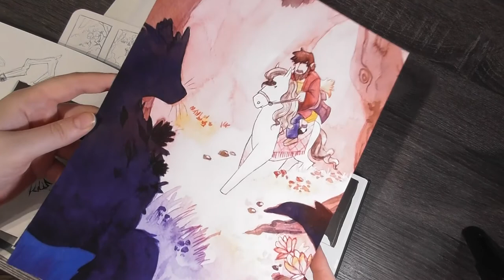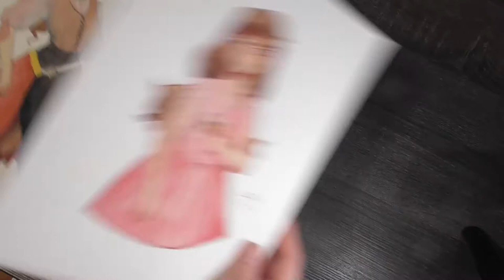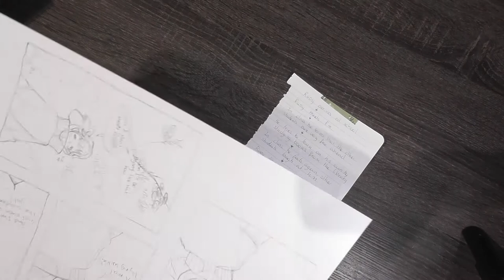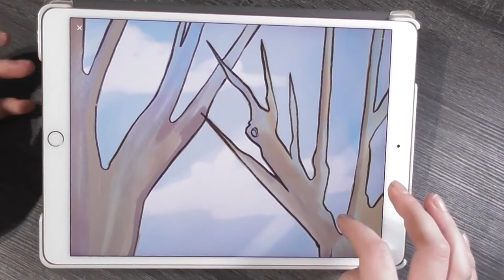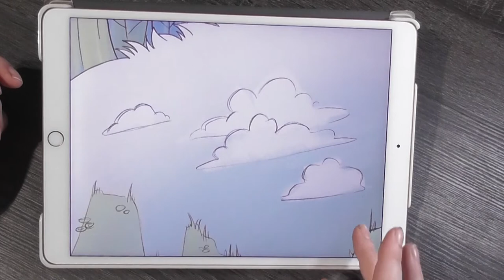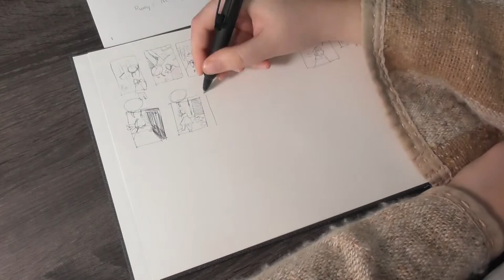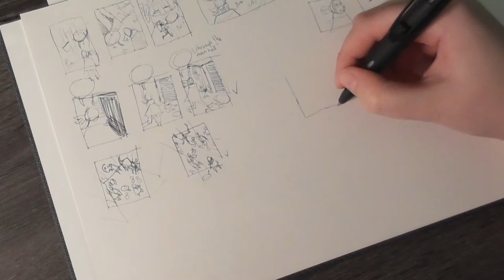Starting out with my first WEBTOON | Working Comic Artist Vlog 001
There are many things that come with starting out with a WEBTOON. I’ve made comics before but this vertical composition is something very new. I’ve been wanting to start a series about working as a comic artist for a long time and here it is!

All the messy parts, all the parts that were unnecessary work. Making comics isn't always a straight line to the goal, for me there is a lot of going back and forward. In this series, my Working Comic Artist Vlogs, I will take you with me on the path of exploration and discovery. Starting out with everything related to comics I already made in this first episode!

Keep in mind, this is not a step by step tutorial. It merely is a look into my work process. Hopefully I can ease your mind a bit and show that I also have no clue what I’m doing! But it’s not going to stop me from trying :)

If there are any questions related to making comics I’ll try my best to answer it!

► Materials Used:
► Ipad air 2019
► 160gr paper of a local brand